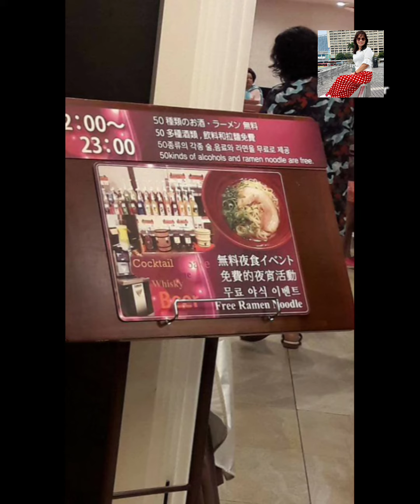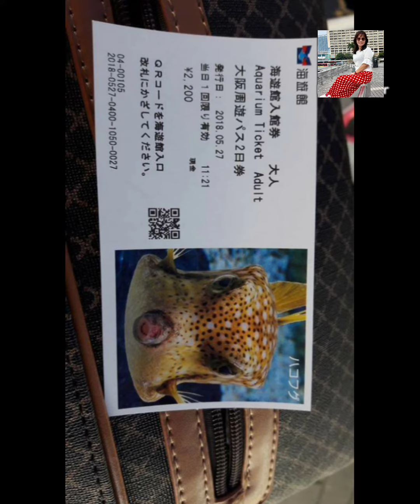I WENT TO JAPAN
8 Days in Japan ( 2018 )
Japan is a beautiful place that I
would Love to live there someday.😊
you can.learn a lot about the history by visiting castle, temples, shrines ,and many more...